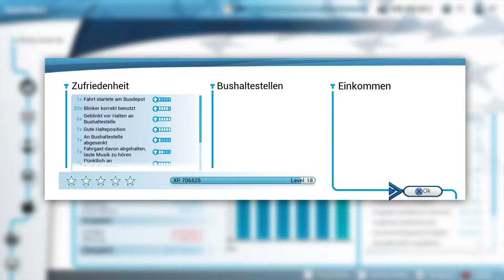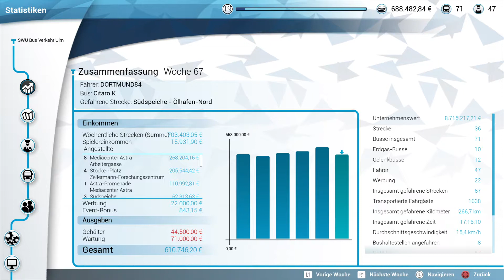DORTMUND 84 Bus Simulator Teil 62